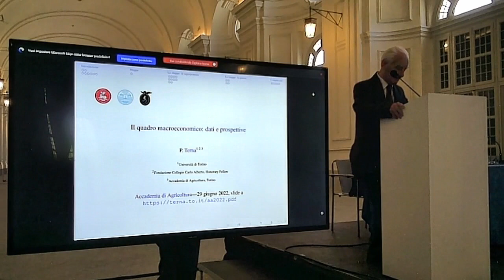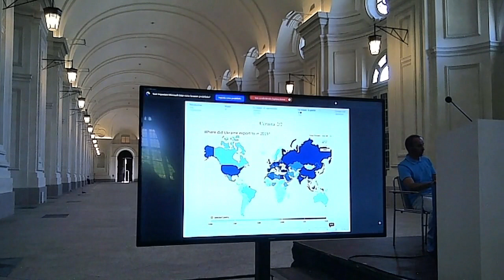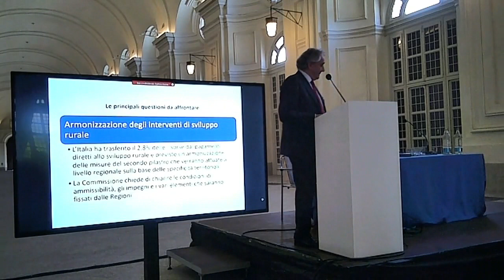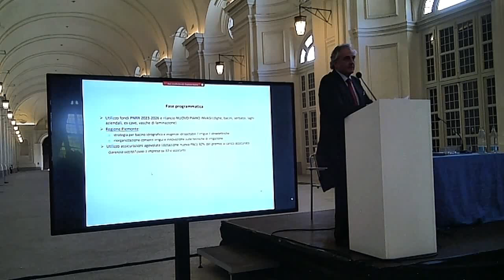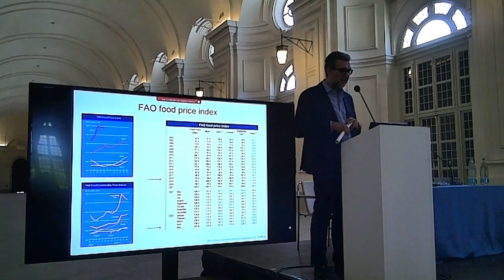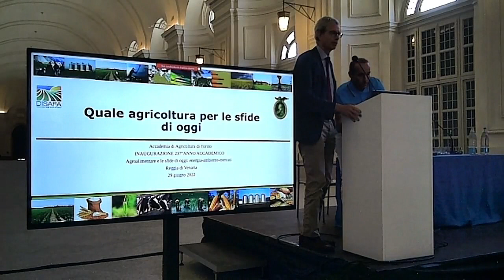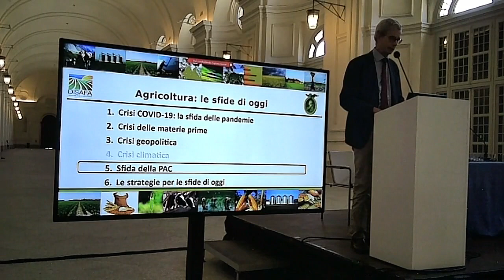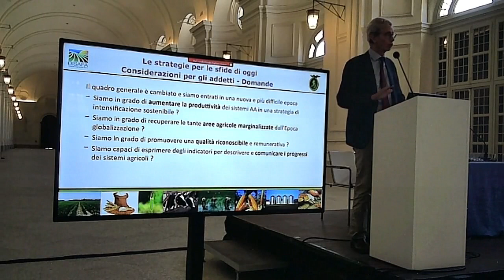Agroalimentare e le sfide di oggi: energia-ambiente-mercati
00:00 Enrico Gennaro: Inizio lavori
03:00 Pietro Piccarolo: Introduzione
09:53 Pietro Terna: Il quadro macroeconomico: dati e prospettive
35:18 Vittorio Viora di Bastide: La nuova politica agricola e il suo impatto a seguito dei recenti avvenimenti internazionali e climatici
1:16:00 Andrea Villani:  Mercato dei Cereali: cosa succede? dinamiche, geografie, aspetti qualitativi
1:55:57 Amedeo Reyneri:  Quale agricoltura per le sfide di oggi
2:43:25 Domande e risposte
2:50:27 Enrico Gennaro: Chiusura lavori